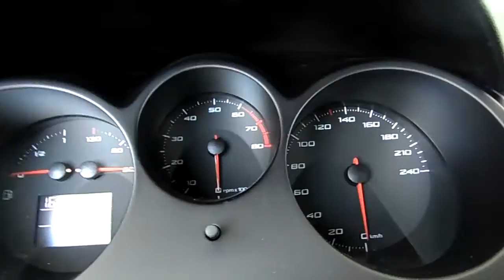2012 Seat Altea XL Review: Exterior and Interior